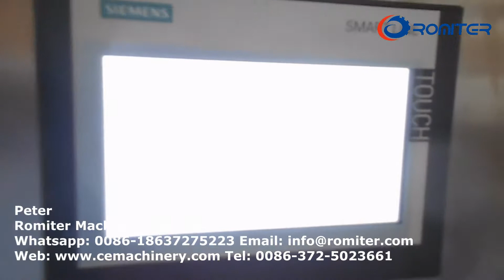Automatic HRML 2 High Speed Nespresso Capsules Filling Sealing Machine for UK Customer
Automatic HRMY-2 High Speed Nespresso Capsules Filling Sealing Machine for UK Customer